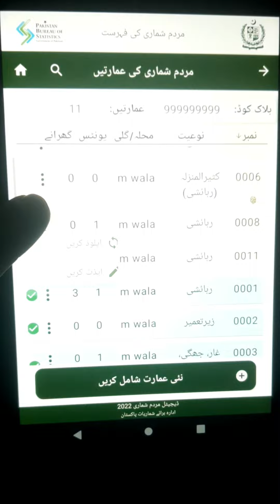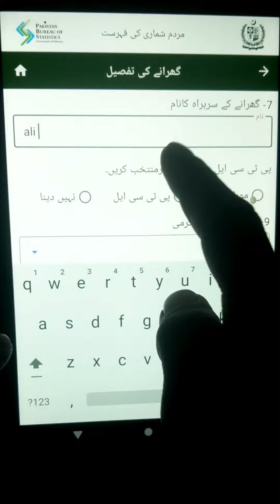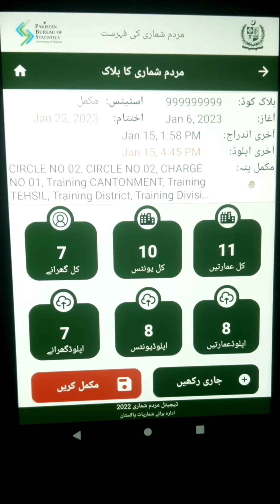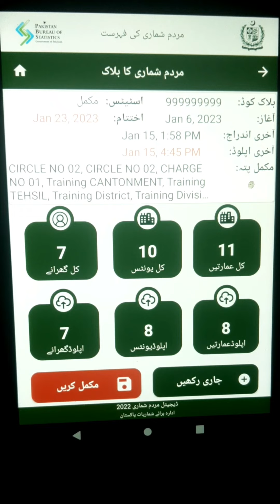problems in data uploading census 2022 | listing app data uploading problems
census listing data uploading problems. census 2023. census 2022. digital census 2022. census training ghar,aam gharana,ijtamaye gharana,kahan shumar kia jaye ga census training 2023,kis ko shumar kia jaye census training 2023,census training day 1 gharna kia hye,be ghar afrad ka gharana census training 2023,census training day 1 ghar ki tareef,census training day 1 ijtmaye gharana,ghar ky afarad ko kaisy gina jaye census training day 1,census training house info

join census whatsapp group